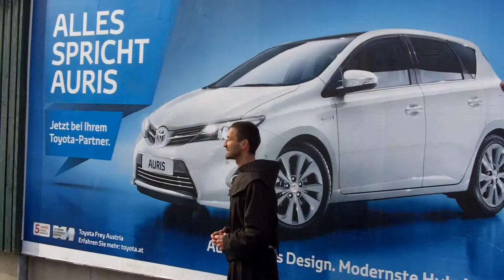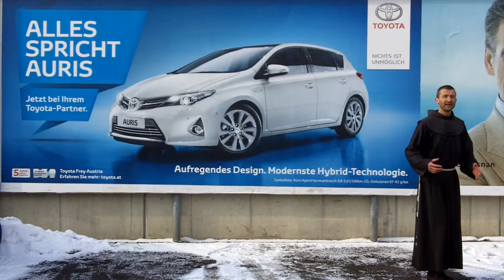Menschen werben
„Neuromarketing"-Spezialisten und Werbepsychologen ste-hen hinter starken Werbesprüchen. Ein Werbespezialist will auch ich sein.